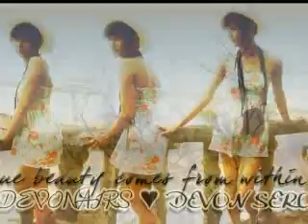Pretty Faces of PBB Teen Clash 2010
Yen Santos
Fretzie Bercede
Tricia Santos
Shey Bustamante
Devon Seron
Soundtrack: Hello world by belle perez